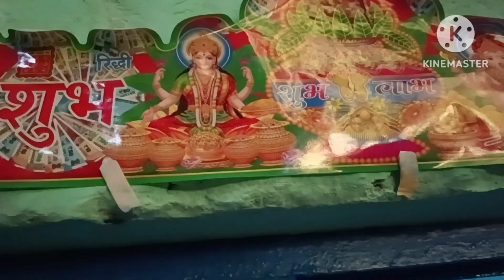diwali vlog|| happy Diwali to all of you